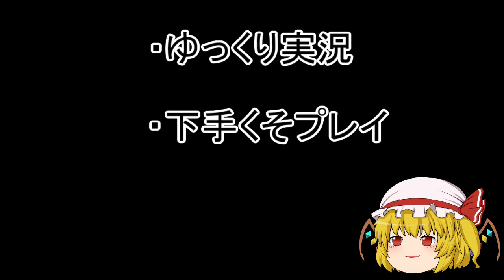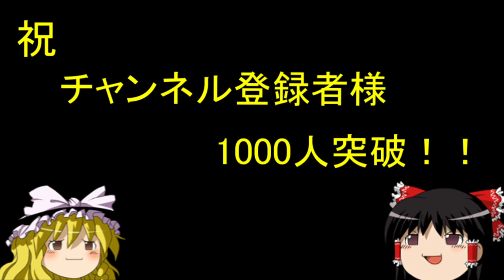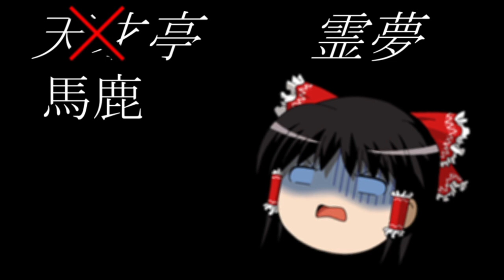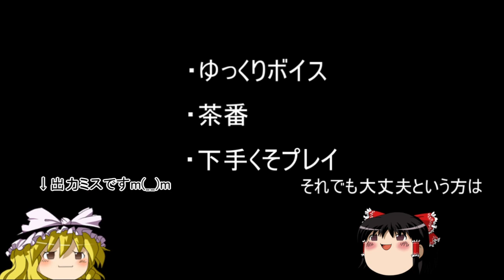【ポケモンoras】チャンネル登録者様1000人記念動画 フレ戦3連＆茶番の嵐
本当に皆さんのおかげです。
フレ戦してくださったサヤーネさん　ありがとうございました。